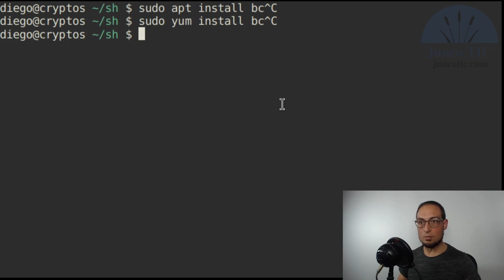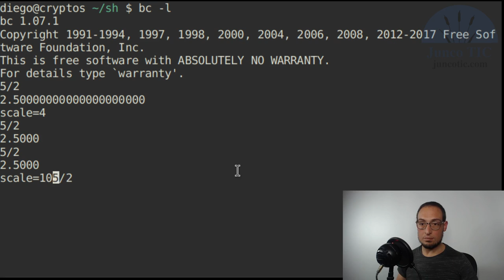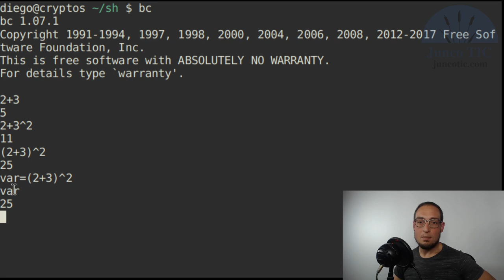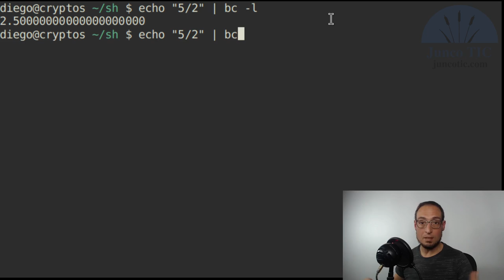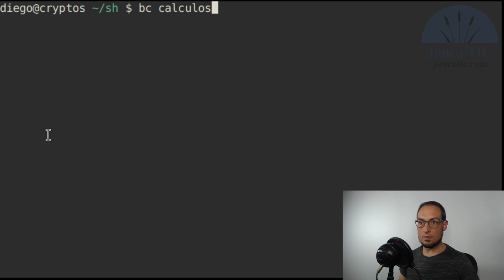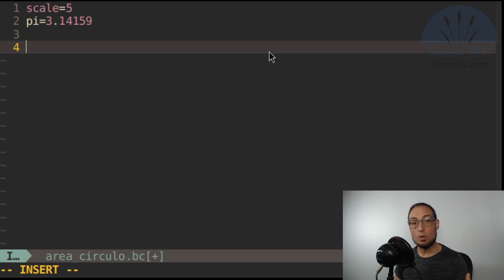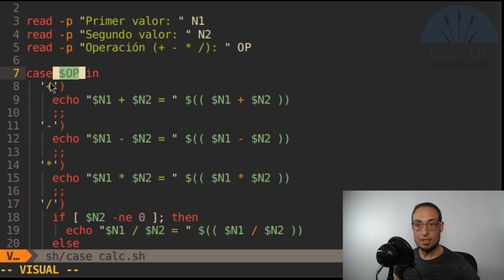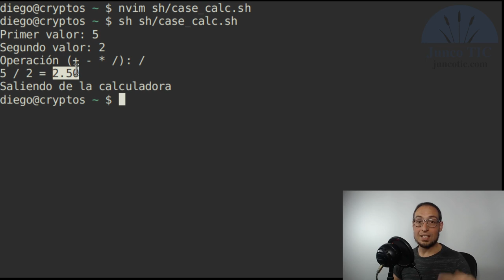bc: cómo usar esta calculadora de línea de comandos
Hoy les cuento algunos detalles de cómo usar la calculadora bc (Basic Calculator) por línea de comandos en Linux.

Este video corresponde con una clase del curso de Shell Scripting que acabamos de lanzar desde @Juncotic !

En el sitio dispondrán también del botón para poder adquirir el curso con los descuentos vigentes actualizados.

¡Muchas gracias!